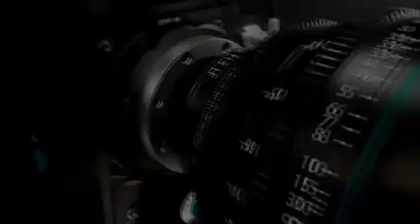DES CONSEILS POUR ÊTRE UNE FEMME BATTANTE